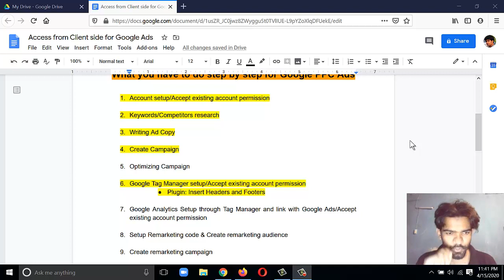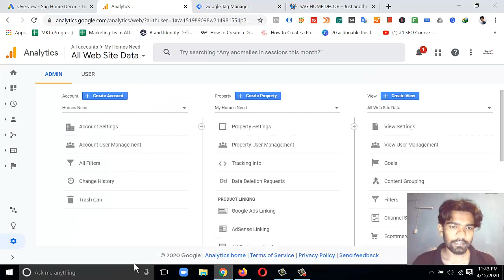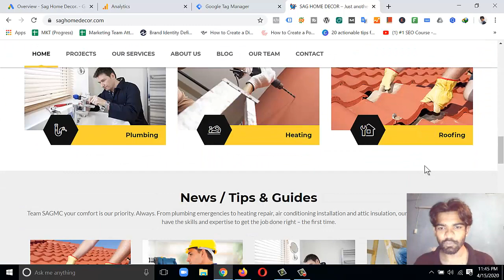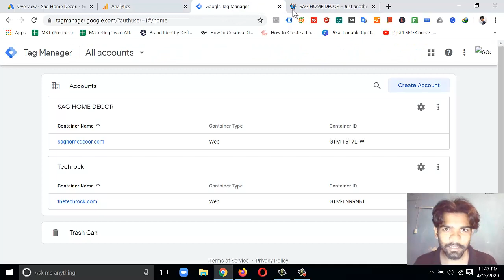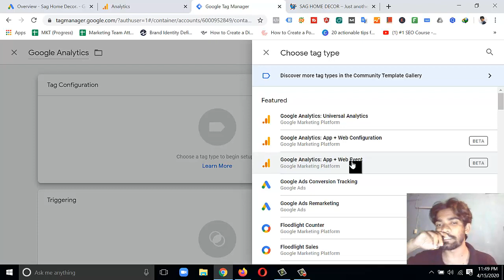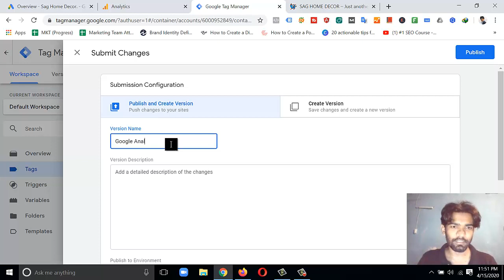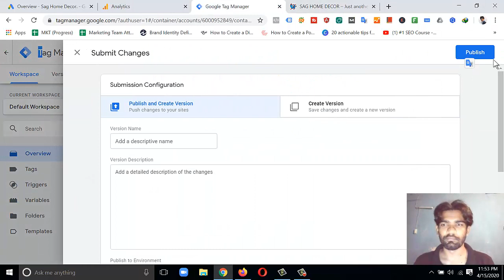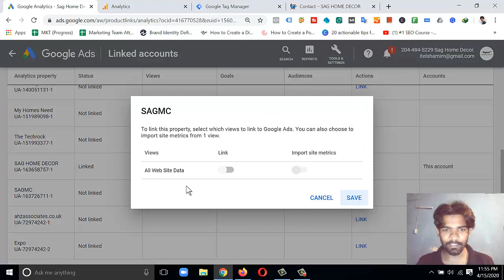Google Ads Live Project A-Z (Part-3) | How to setup Google Analytics with Google Tag Manager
In this Google Ads tutorial, I will describe and show the details -

1. What is Google Analytics ?
2. Google Analytics structure

3. Why need Google Analytics?
4. How to setup Google Analytics with Google Tag Manager ?
5. How to link Google Analytics with Google Ads account?

Google Ads Live Project Outline:

 - What you have to do step by step for Google PPC Ads

1. Account setup/Accept existing account permission
2. Keywords/Competitors research
3. Writing Ad Copy
4. Create Campaign
5. Optimizing Campaign
6. Google Tag Manager setup/Accept existing account permission
Plugin: Insert Headers and Footers
7. Google Analytics Setup through Tag Manager and link with Google Ads/Accept existing account permission
8. Setup Remarketing code & Create remarketing audience
9. Create remarketing campaign
10. Analyzing campaign, generate report and send to clients